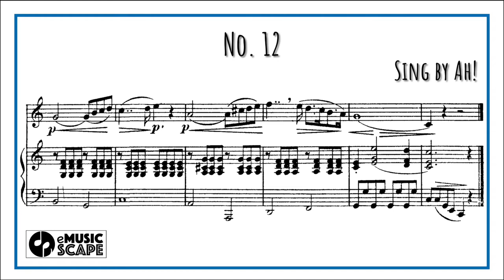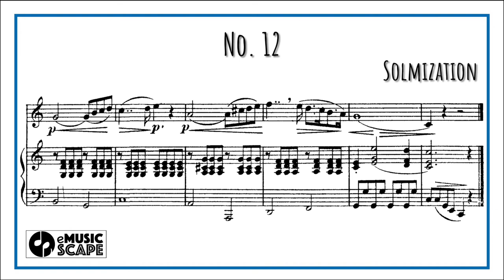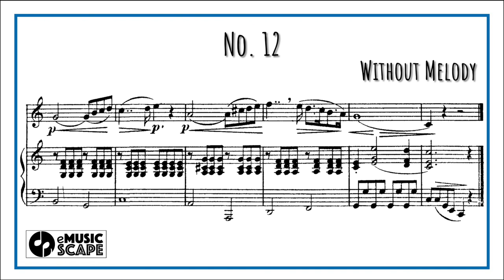Concone 50, Op.9 No.12 (Medium Voice with Vocal)